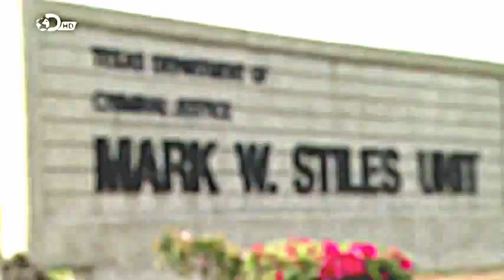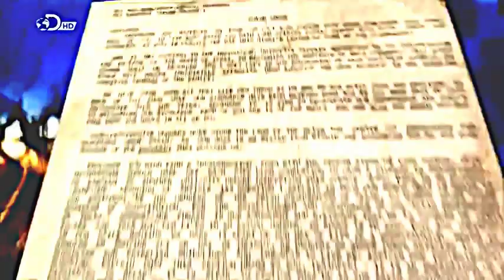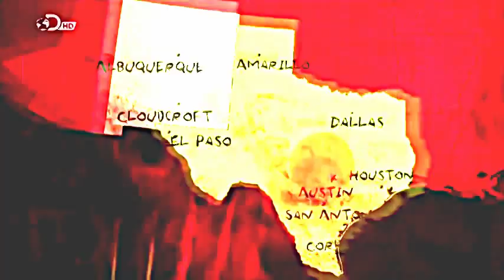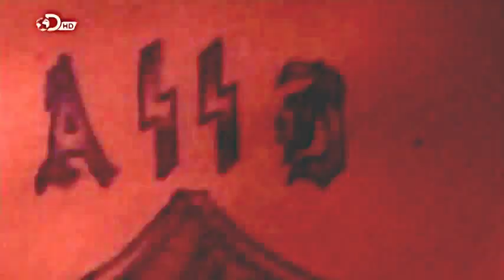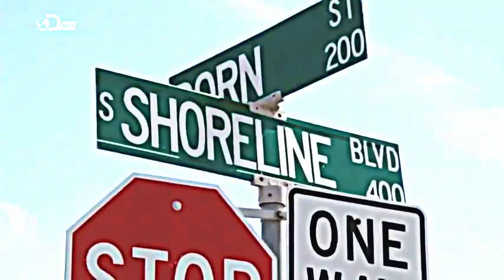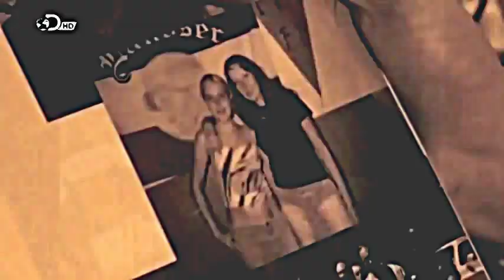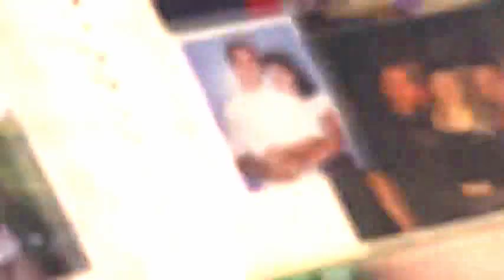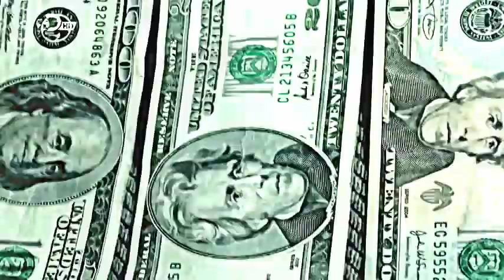Inside the Aryan Brotherhood National Geographic & Discovery HD Channel Official "Documentaires et r